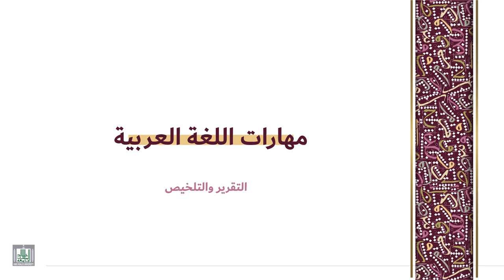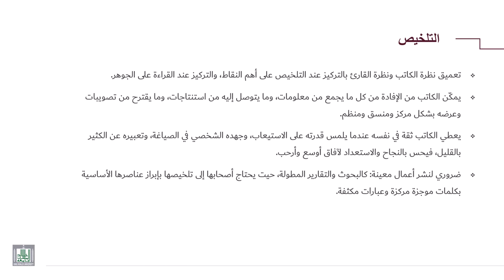مهارات اللغة العربية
التلخيص وأهميته